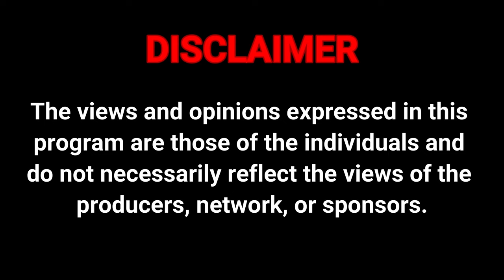ABADDE ABEGA BOBI WINE AZUUSE-MUGANDA WE AYABIZZA EBYAAMA BYA ABITEX-BIRIMU YVONNE CHAKA CHAKA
Streaming and uploading every single weekday, Uganda Eyenkya (Uganda's Next Generation) is a political and current affairs platform with different shows focusing on the world's current affairs as they unfold each and every single day. It offers a wide and broader space to all Ugandans to share their independent views and opinions on different matters plus foreseeing how the NextGeneration will be. Discussing social, political, economic, and cultural factors that concern, interest, educate, guide, inform, and entertain them for a better future. Holding leaders accountable, reporting accurate and balanced News stories, investigating different stories, and bridging the gap between leaders and citizens.